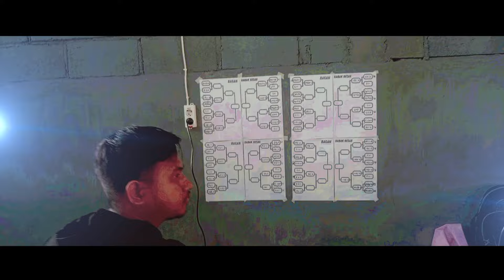SITUBONDO PES COMPETITION 2024 // PES 24 PS3 GAMEPLAY TURNAMEN TAPAL KUDA